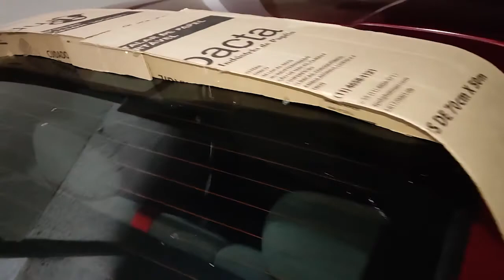Aerofólio - escort zetec